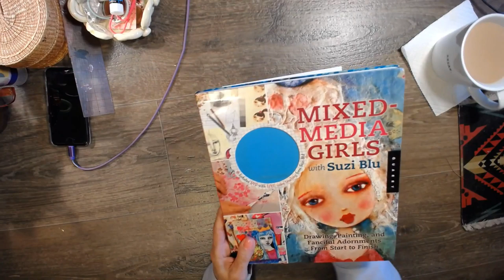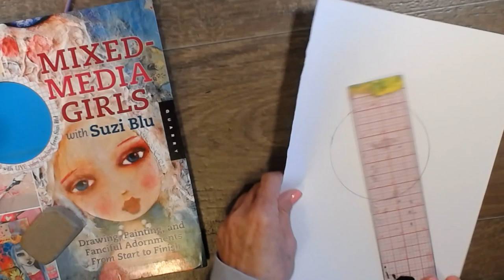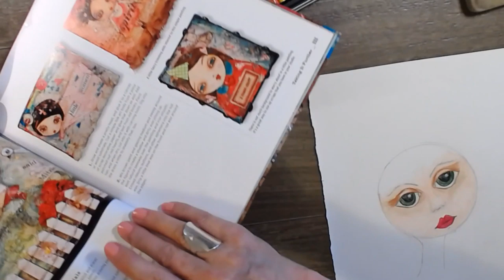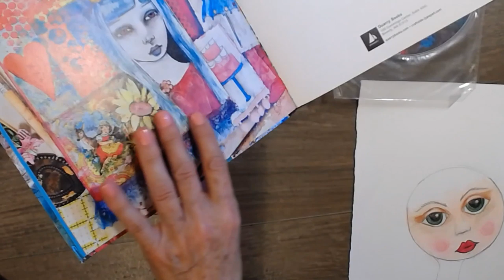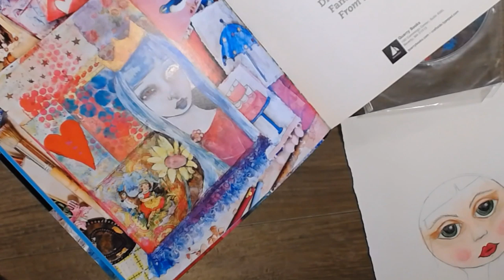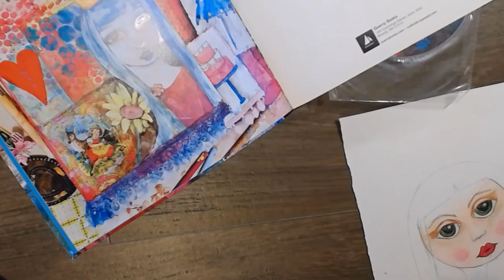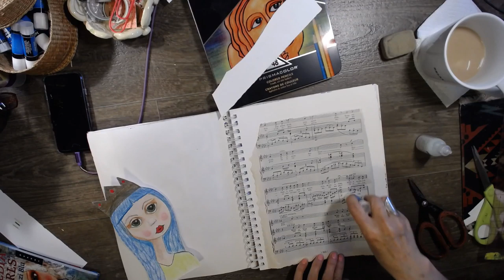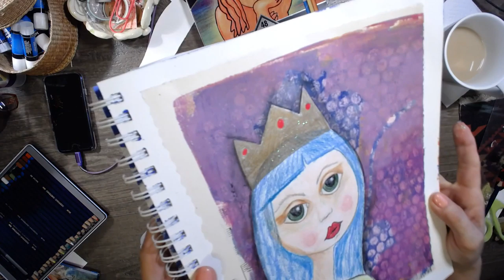Beginning Mixed Media Girl Series | No. 1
Welcome to Let's Make a Mess Today!  I am so happy you are here.

I have always adored these whimsical mixed media drawings and paintings.  I have tried in the past and loved doing it,  but time gets away.  I think it's time to try again and just play with our little girls!!  Our paper dolls!!

Let's do one a week (more or less) for a bit to see how much fun we can have!

Etsy Store

You can also find me here:

However please don't send me anything more than an ATC or a Postcard.  I am overwhelmed with your generosity and its my turn to share with you.  Thank you so much!  xoxoox